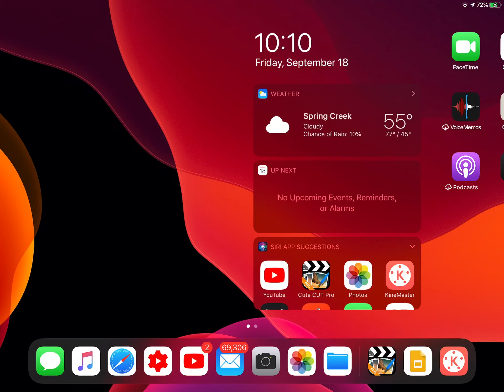September 18, 2020